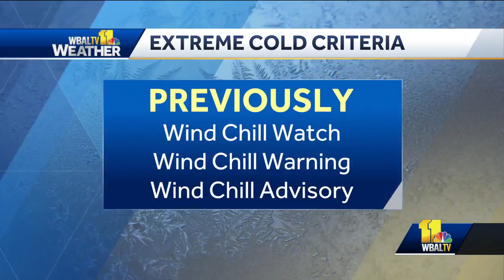Weather Talk: New cold weather terminology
Meteorologist Alena Lee informs viewers about new weather alert terminology as winter nears.